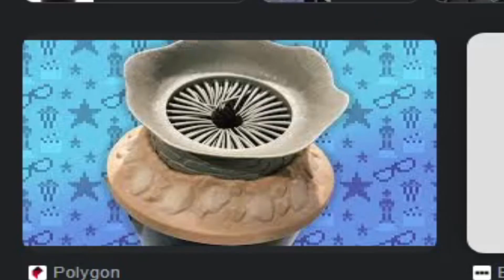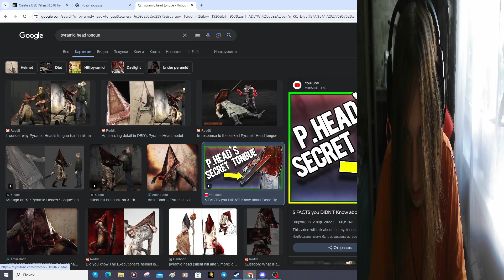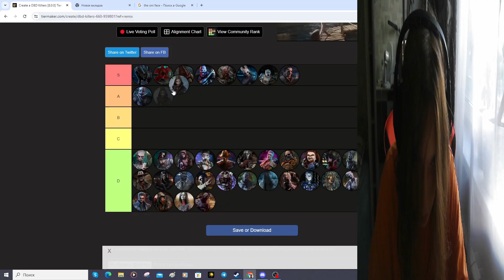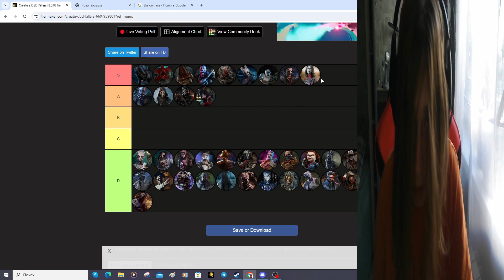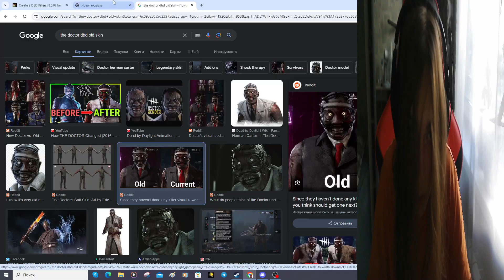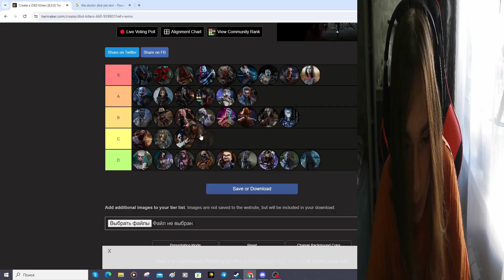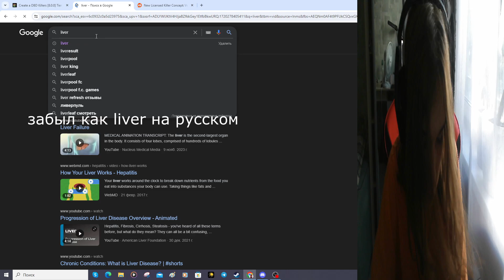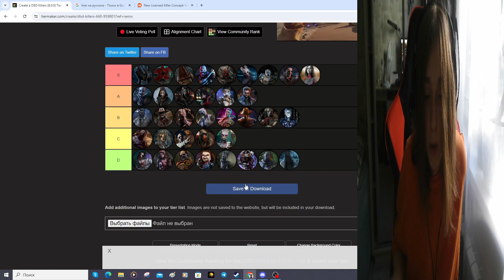самый обычный дбд тирлист